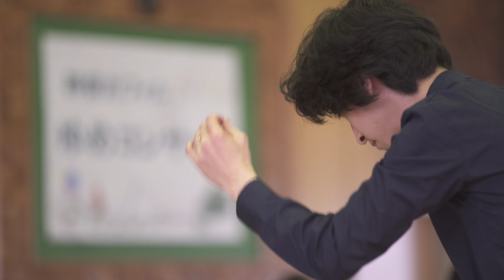★体育館にオーケストラ！★神奈川フィル ゆめコンサート Concert at Elementary School ; KANAGAWA Philharmonic Orchestra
「ゆめこんさーと」と題して、20年以上に渡って神奈川フィルが行っている
学校公演の模様をダイジェストでお届けします。

聴くだけでなく、オーケストラと共演して「体験」することで
より音楽への理解が深まる内容にしています。
お子さんはもとより、先生方、学校の関係者など、
多方面より好評を得ている、神奈川フィルの主幹事業の一つです！

[ 神奈川フィルでは、演奏活動へのご寄付をお願いしております]
●寄付をするには

●神奈川フィルハーモニー管弦楽団ホームページ